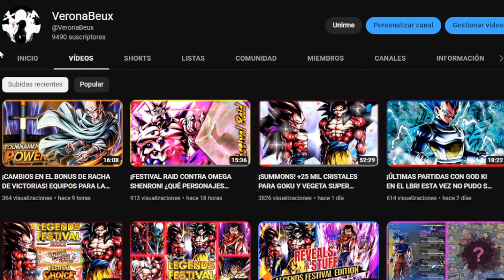¡EMPIEZAN LOS MARTES DE FESTIVAL! MANTENIMIENTO Y FIN DE SEASON DE PVP